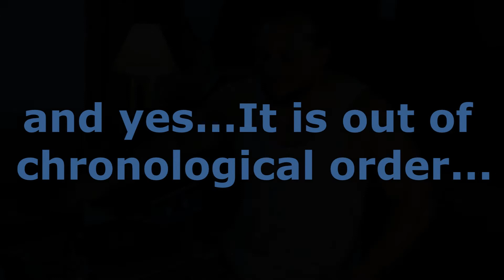DJ DESTRO Mixes it up live! - Vlog EP 04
In the kitchen with DJ DESTRO from White Plains, NY Sept. 16, 2016

Just a short Trap Soul Sound Set. Vibing...

01. Drizzy & T Pain - Close to you
02. Myla J - Kickin Back
03. Usher - No Limit
04. Lil Tink - Million
05. Kehlani - Kehlani & Klyde
06. ThugRighteouzEnt Yakboy Ruga Yakboy Ruga (Yak), Sav Don Saif Mack, Prezzi - Might Be High (Luke Nasty Remix)
07. Travis Scott - Anecdote

Donthegwop Salazar - @unionmusicstudio
DJ DESTRO

@PureHeatEnt  = Twitter
@LoveExcelsAll = Instagram / SnapChat
@LoveExcelsAll1 = Twitter

E.Love

Cameras
Canon T3i
ZTE Max Android Phone

Lens
Canon EF-S 10-18mm f/4.5-5.6 IS STM
EF 50mm f/1.8 STM
Canon EF 24-70mm f/2.8L USM
18-55 Kit Lens